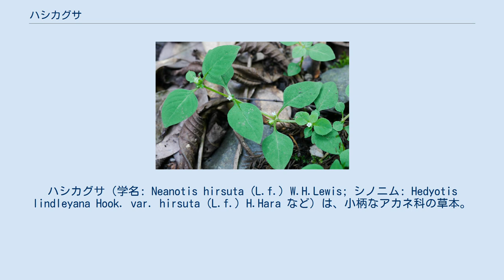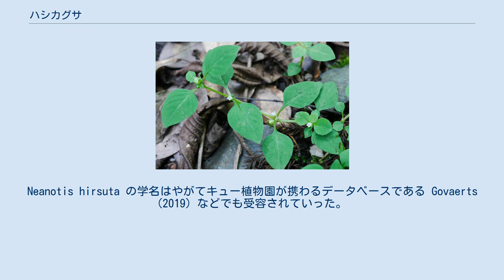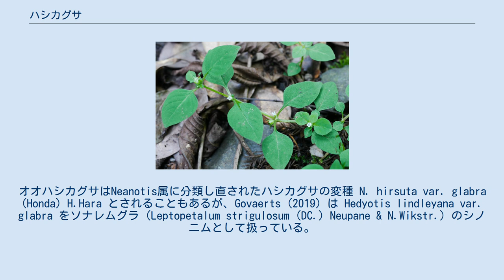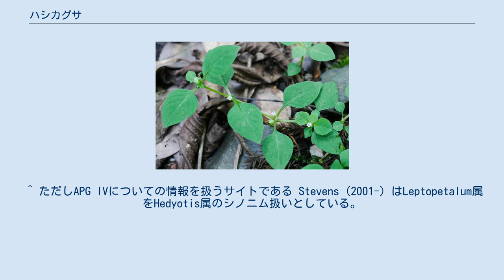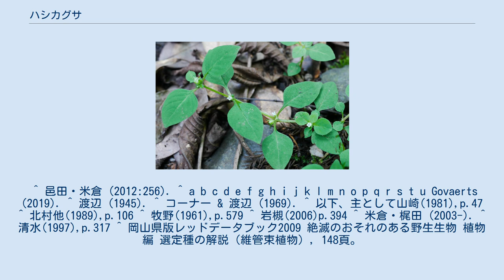ハシカグサ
ハシカグサ（学名: Neanotis hirsuta (L.f.) W.H.Lewis; シノニム: Hedyotis lindleyana Hook. var. hirsuta (L.f.) H.Hara など）は、小柄なアカネ科の草本。
Hedyotis属と分類されてきた種の中では普通っぽい形の草。
 渡辺清彦が携わった著作におけるアラゲムグラモドキ（Anotis hirsuta Miq.）とは本種のことである。
 花 軟らかな1年生の草本。
茎は枝分かれして地を這い、長さ30-40cmになって地表を覆う。
葉も軟らかくて葉柄は長さ5-15mm、葉身は長さ1.5-6cm、幅0.5-2cm。
葉身は卵形または狭卵形で、先端はとがり、基部は狭まり、両面に白い軟毛が生えている。
托葉は半円形で3-5個の鋭い突起状の裂片がある。
なお、植物体は乾燥させると黒くなる。
 花期は8-9月。
葉腋から1個ずつ花をつける。
萼は鐘型で白い軟毛がある。
その先端は4裂し、裂片は長さ2mm、卵形で大きく開き、果時には反り返る。
花冠は白で、経2mm、先端は4裂し、その裂片は卵形で先端はとがっている。
蒴果は急啓で径3mm。
種子は小型で多数。
 和名については、牧野は「語源はよくわからない」と記している。
 本州から琉球列島に見られ、国外では中国から東南アジアまで分布する。
ただし初島(1975)によれば、琉球列島における産地は沖縄島と西表島のみであり、沖縄では希である。
 山野から道ばたまで、やや日陰の湿ったところに生える。
 本種の史上初めての記載は1782年の小リンネによる Supplementum Plantarum: 127 の Oldenlandia hirsuta としてのものであり、その後 Geill. Handb. Jav. Theeonkr.: 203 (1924) で Anotis hirsuta Miq. ex Backer & Slooten とされたり、原 (1942:89) で Hedyotis lindleyana の亜種 hirsuta とされたりしたこともあった。
しかし Lewis (1966:38) は A. hirsuta やそのシノニムとしての H. lindleyana を、新たに設けた Neanotis という属に置くことを提案した上、花粉形態の分析からNeanotis属の 種（しゅ）とHedyotis属やOldenlandia属の種とでは不連続性が目立つと説いた。
Neanotis hirsuta の学名はやがてキュー植物園が携わるデータベースである Govaerts (2019) などでも受容されていった。
 以下は特に断りがない限り Hedyotis lindleyana var. hirsuta と分類されていた時の話となる。
Hedyotis属には日本に10種ほどが知られるが、いずれも独特の草姿をした見た目の変わったものが多い。
そんな中、この草は風変わりな印象が非常に少ない。
とにかく際だった特徴が無く、見逃されやすい植物である。
 種内変異としては、以下の変種が知られる。
 違いとしては全体に大きく、葉は長卵形で長さ4cmに達し、また葉に毛が少なくてつやがあり、萼が無毛である。
本州の東北地方から中部地方に分布する。
オオハシカグサはNeanotis属に分類し直されたハシカグサの変種 N. hirsuta var. glabra (Honda) H.Hara とされることもあるが、Govaerts (2019) は Hedyotis lindleyana var. glabra をソナレムグラ（Leptopetalum strigulosum (DC.) Neupane & N.Wikstr.）のシノニムとして扱っている。
 ヤマトグサは日本の学術雑誌に日本人の手で発表された最初の新種として知られるが、最初の標本を牧野は本種と誤同定していたことが知られている。
実際、花が咲いていない状態のヤマトグサはハシカグサと区別するのが困難である。
 ^ なお Govaerts (2019) は Neanotis hirsuta var. glabra を Lewis (1966:38) で発表された Neanotis hondae (H.Hara) W.H.Lewis のシノニム扱いとしている。
 ^ ただしAPG IVについての情報を扱うサイトである Stevens (2001-) はLeptopetalum属をHedy...